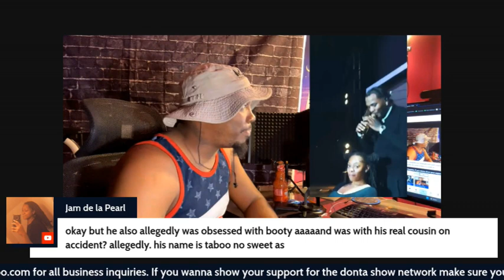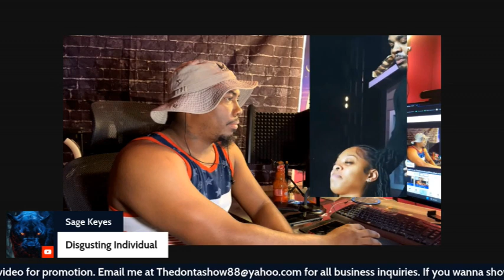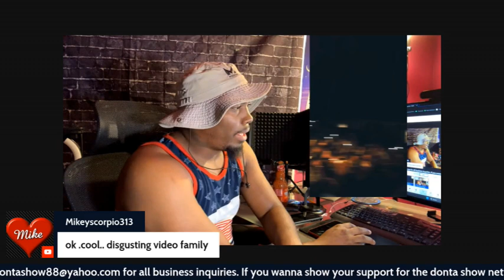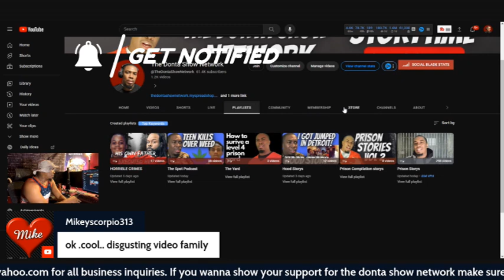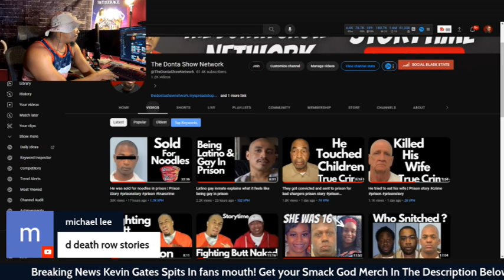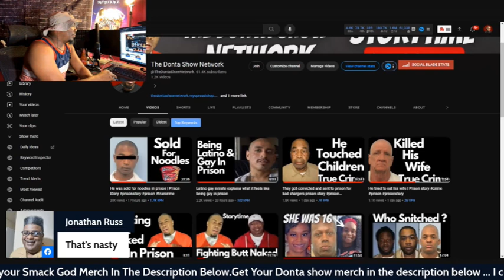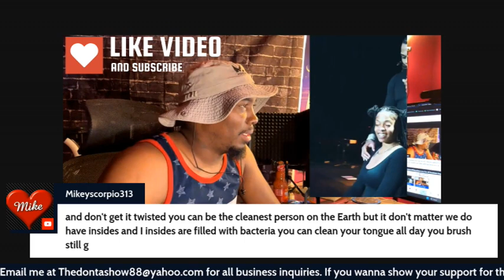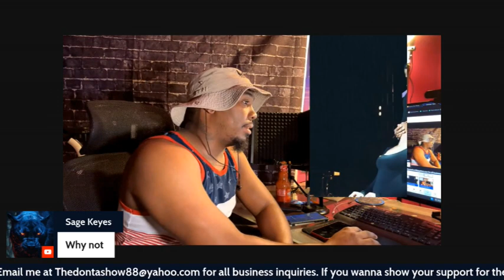Storytime : KEVIN GATES SPITS IN A FAN MOUTH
KEVIN GATES SPITS IN A FAN MOUTH